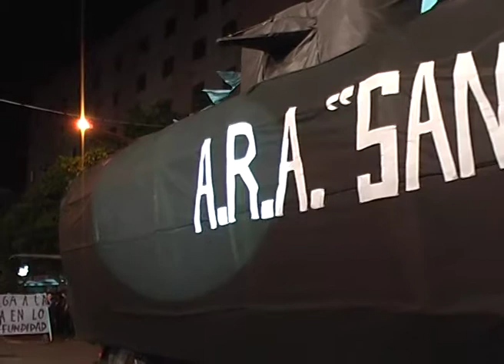GUERREROS DEL SILENCIO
Los alumnos de la escuela "Seizo Hoshi" del distrito Real del Padre presentó en la categoría de carros alegóricos un homenaje a los 44 tripulantes del "ARA San Juan"